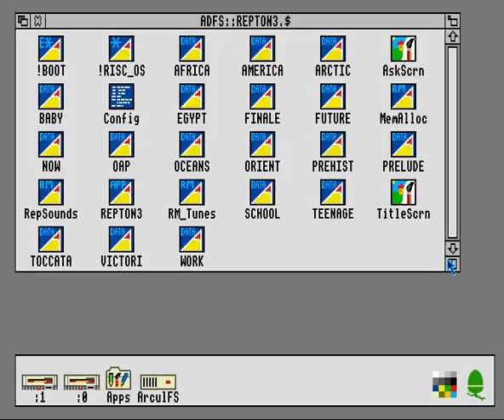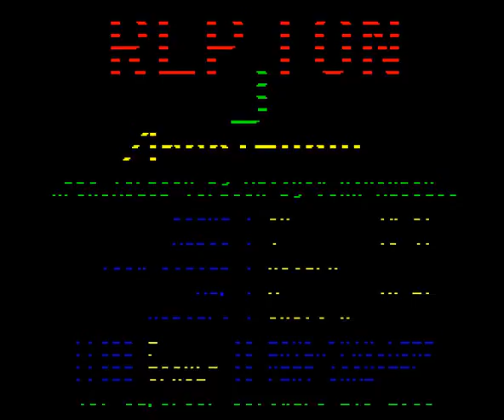Repton 3 (Acorn Archimedes game 1988)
Repton 3 was released as Acorn Archimedes OS in 1988.
It's a simple puzzle game.
It's a bit hard.
for reference, Repton 3 background music is good to listen.